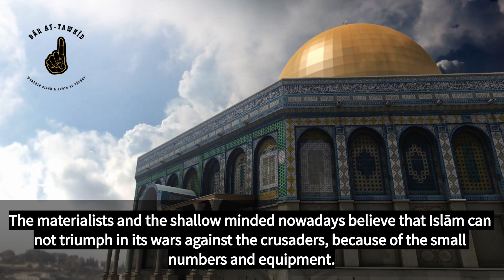Shaykh Sulaymān bin Nāsir Al-‘Alwān - Victory is from Allāh not by Numbers or Equipment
Victory is from Allāh not by Numbers or Equipment